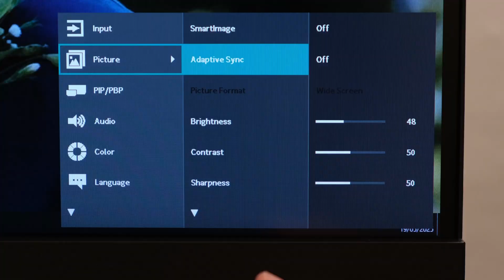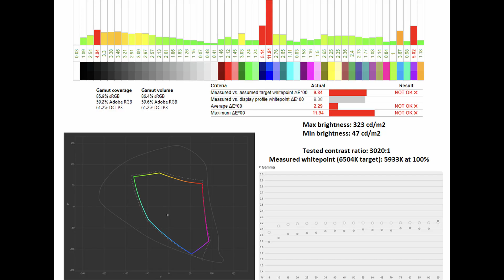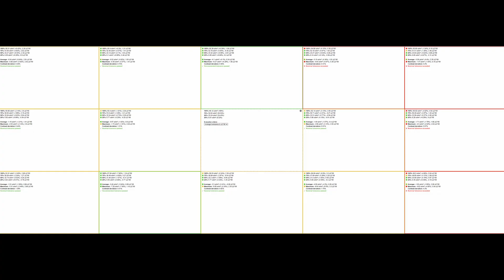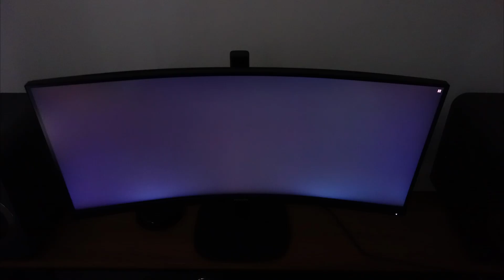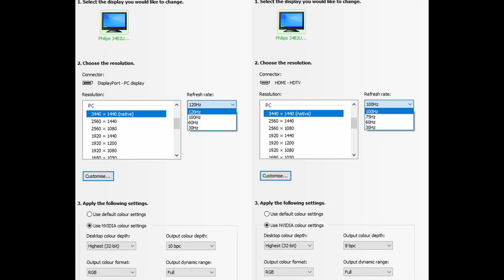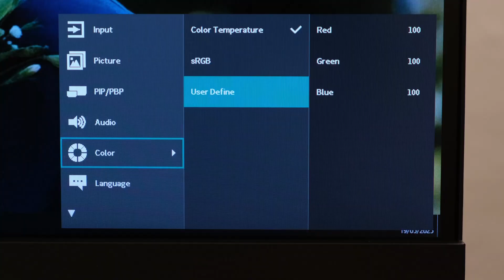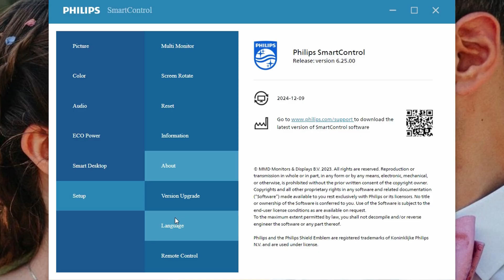Best Ultrawide Monitor For Productivity? Philips 34B2U3600C (1440p VA)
The Philips 34B2U3600C has a curved 34" 1440p ultrawide 120Hz VA panel with HDMI, DisplayPort, USB-C, Ethernet and a built-in KVM switch. Find out how it performs by watching my video!

Explainers:
Video timestamps:
Specs & price: 00:00
Image quality: 00:53
Brightness & uniformity: 03:04
Productivity: 04:04
Connectivity: 05:31
Design & settings: 06:38